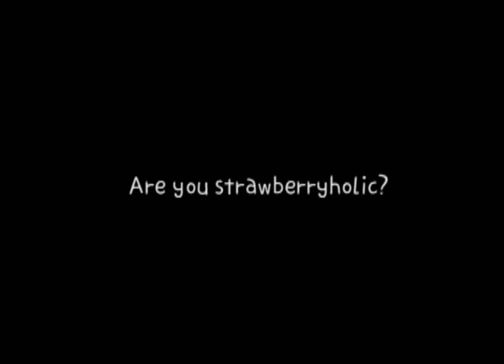딸기송 뮤직비디오 귀여운 딸기홀릭노래~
딸기덕후가 빈스빈스 스트로베리 에디션을 먹고 만든 노래임니당~
빈스빈스 홍콩원정대 김민정&배수영 화이팅!!